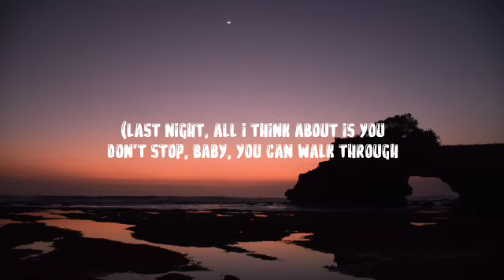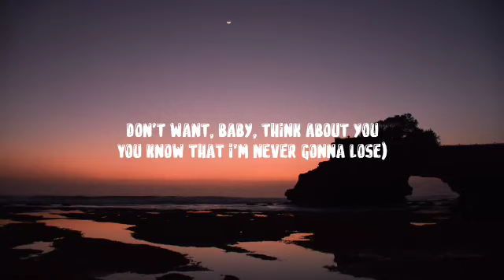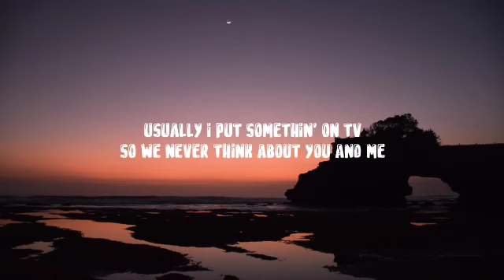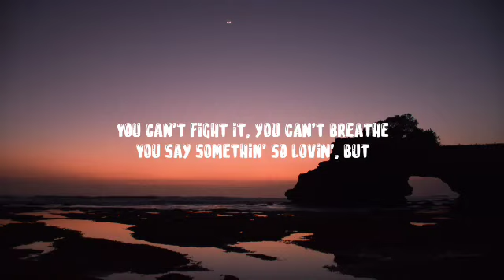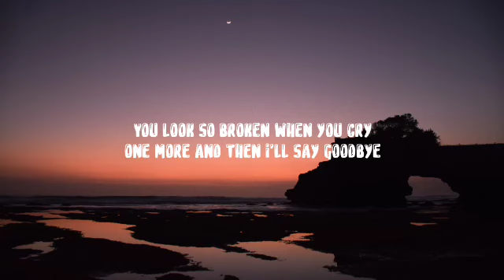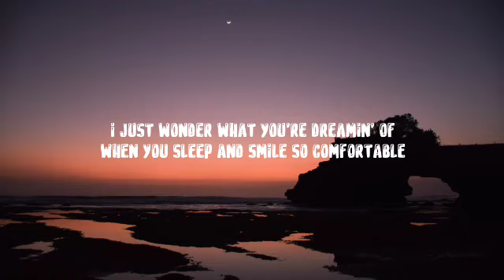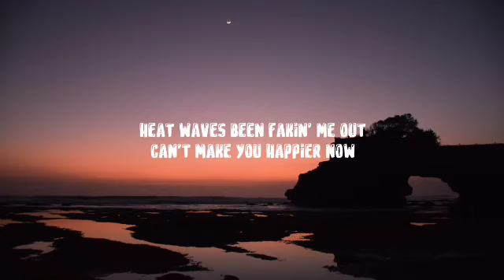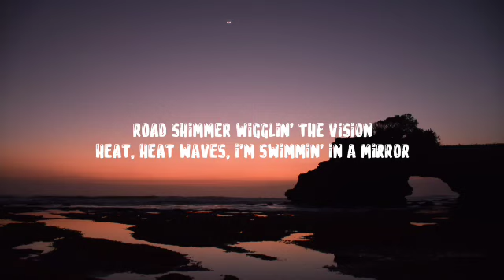Glass Animals - Heat Waves (Lyrics)